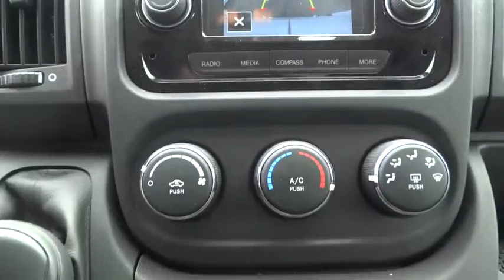2014 Ram ProMaster Cargo Van Bourbonnais, Kankakee, Chicago, Joliet, Orland Park, IL B40331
2014 Ram ProMaster Cargo Van

2014 Ram ProMaster Cargo Van  - Stock#: B40331 - VIN#: 3C6URVJD9EE125994

Taylor CDJR
1497 Illinois 50

Carry whatever the job needs, to wherever it needs to go.Taylor Chrysler Jeep Dodge & Ram is across IL Route 50 from the Mall in Bourbonnais, IL. With a full selection of New, Certified, and Pre-Owned vehicles; we have been serving the needs of Kankakee County and Beyond for more than 20-years. Our professional Internet team offers you a no-pressure environment and operates with the quality that you expect from Taylor. You will find Discounted Prices & Excellent Deals on all makes and models. Located at 1497 N State Rt 50 in Bourbonnais Illinois. Come see why our customers have rated us the #1 Dealer in Illinois for 3 consecutive years by dealerrater.com!
12V REAR AUXILIARY POWER OUTLET,16  WHEEL COVERS,220 AMP ALTERNATOR,BRIGHT WHITE CLEARCOAT,CARGO CONVENIENCE GROUP  -inc: Side Wall Cargo Tie Down Rings  Cargo Net,DEALER ACTIVATED SPEED LIMITER,DOT CERTIFIED ROADSIDE SAFETY KIT,DRIVER/PASSENGER 6-WAY ADJUSTABLE LUMBAR SEATS,ENGINE: 3.0L I4 F1C TURBO DIESEL  -inc: 132kw Diesel Power Rating  100 Amp Battery  220 Amp Alternator  Diesel Engine Ignition Pre-Heat  Selective Catalytic Reduction (Urea)  3.8 Additional Gallons of Diesel,FRONT LICENSE PLATE BRACKET,GRAY  CLOTH BUCKET SEATS,INTERIOR CONVENIENCE GROUP  -inc: Shelf Above Roof Trim  Windshield Document Holder  Locking Glove Box,PARKSENSE REAR PARK ASSIST SYSTEM,PARKVIEW REAR BACK-UP CAMERA,POWER FOLDING/HEATED MIRRORS,QUICK ORDER PACKAGE 23A  -inc: Engine: 3.0L I4 F1C Turbo Diesel  Transmission: 6-Speed Manual Automated,RADIO: UCONNECT 5.0 AM/FM/CD/BT  -inc: Uconnect Voice Command w/Bluetooth  Steering Wheel Mounted Audio Controls  Media Input Hub  Integrated Voice Command w/Bluetooth,SPEED CONTROL,TRANSMISSION: 6-SPEED MANUAL AUTOMATED,UPFIT INTERFACE CONNECTORS,WHEELS: 16  X 6.0  STEEL  (STD),Radio: AM/FM/MP3,4-Wheel Disc Brakes w/4-Wheel ABS  Front And Rear Vented Discs  Brake Assist and Hill Hold Control,Tire Specific Low Tire Pressure Warning